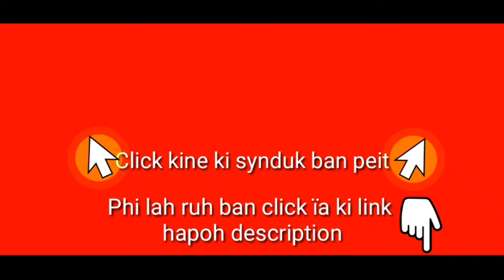Hadien 5 snem ka jingïashun; Ïa khublei kti bad ïakren u Modi ïa u Xi Jinping ha Kazan, Russia